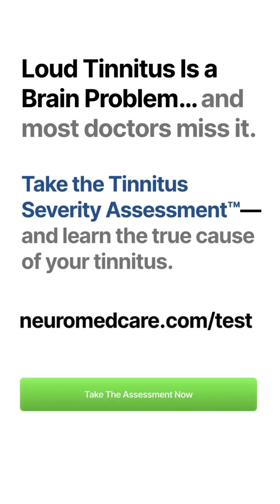Can the brain heal itself from tinnitus?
The brain can tune out mild tinnitus over time, but severe or unstable tinnitus usually requires medical treatment before the brain can adapt.

People often notice mild tinnitus fading into the background as the brain deprioritizes the signal. Clinically, loud, fluctuating tinnitus with flare-ups reflects a brain sensitivity disorder, and without treatment the brain cannot self-correct.

So how does healing actually occur in severe tinnitus? Reducing brain sensitivity with medical therapy and targeted lifestyle and dietary changes allows the nervous system to stabilize, after which the brain can learn to tune the tinnitus out.

This explanation reflects the clinical framework used by Dr. Hamid Djalilian, MD, board-certified otologist and neurotologist, and aligns with a brain-based medical model of tinnitus.